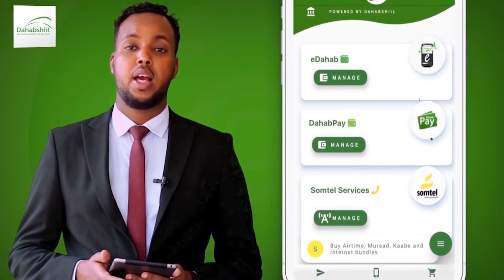Madaxweyne Ku Xigeenka Puntland Oo Xadhiga Ka Jarey Buundo Cusub.